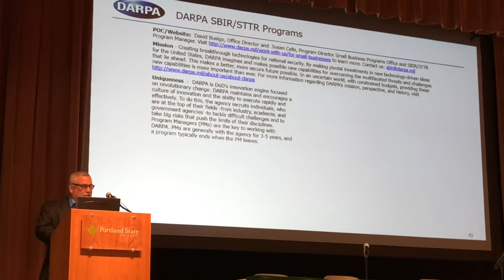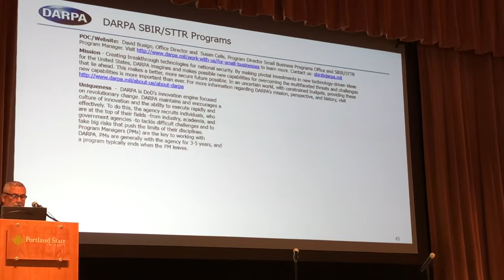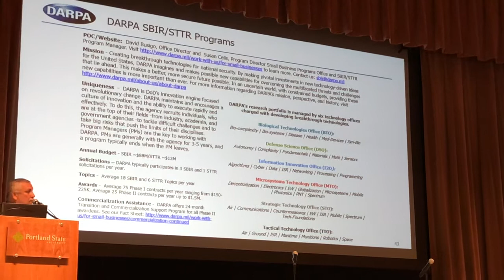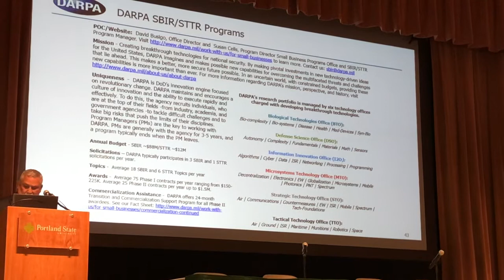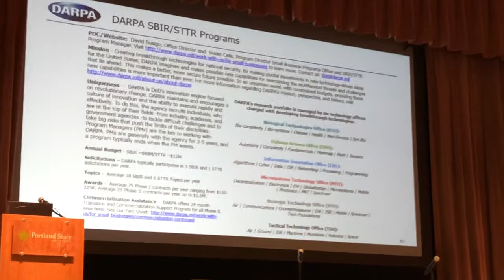DARPA SBIR and DARPA STTR Startup Grants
DARPA is part of the Department of Defense (DOD SBIR and DOD STTR) programs. Their SBIR/STTR budget is $100 million.  DARPA SBIR Phase 1 grants are typically $150,000 to $225,000 and DARPA SBIR Phase 2 grants are up to $1.5 million.

The technology offices are: Biotech, Defense Science, Information and Innovation, Micro Systems, Strategic Technology and Tactical Technologies. "If it's never been done before - we want to do it"

Although DOD uses a "contract" model and other agencies use a "grant" model, these are R&D grants - startup funding (startup grants) that are non-dilutive seed funding and even pre-seed funding to support early stage research and development.  There are few startup grant programs for for-profit companies, but SBIR and STTR provide almost $3 billion in startup funding each year.